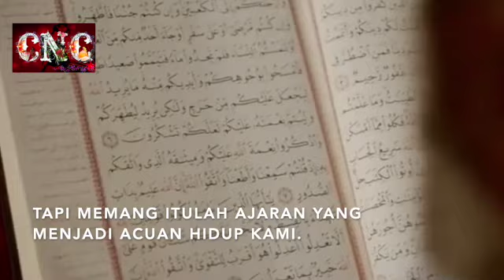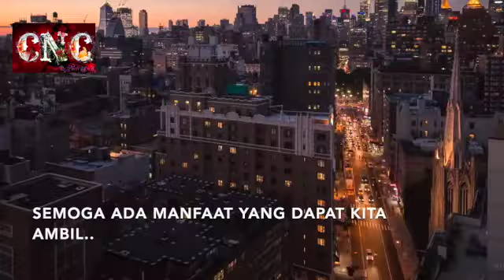MAAF AGAMA ISLAM TIDAK MEMBENARKAN SEORANG WANITA MUSLIMAH MENIKAH DENGAN PRIA NON MUSLIM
Bukan hanya Islam, namun semua agama tidak membenarkan pernikahan dengan agama lain.
Percakapan via telepon dengan Imam Shamsi Ali di kota New York,